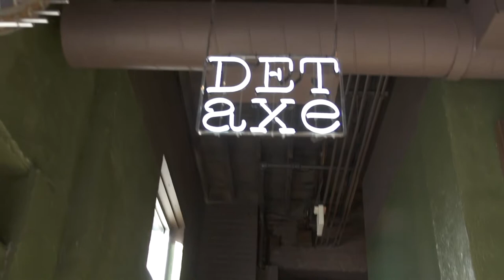Tour of Detroit Axe and Corner Bar/Game Room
Nick Drinks gets a tour of Detroit Axe and Corner Bar/Game Room. They have 10 lanes for axe throwing along with a board game wall with over 1,000 titles and full restaurant and bar. Great space to hang out.